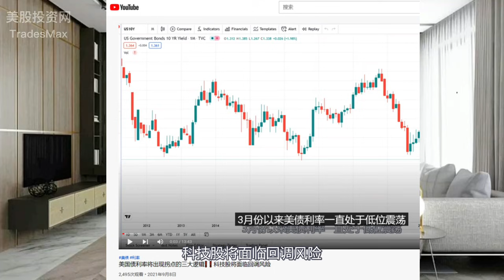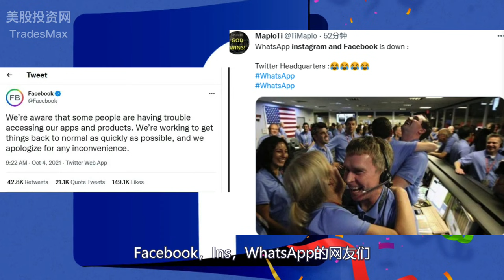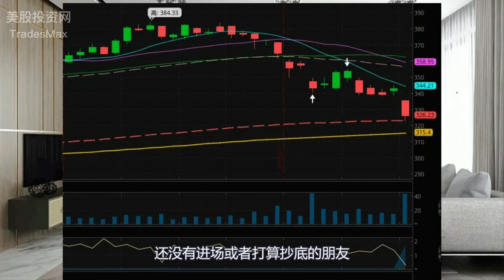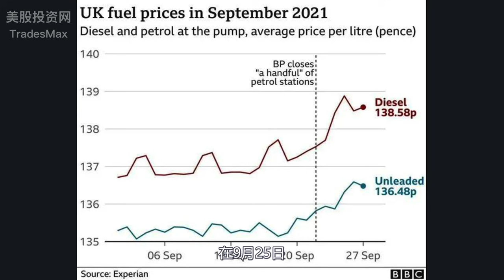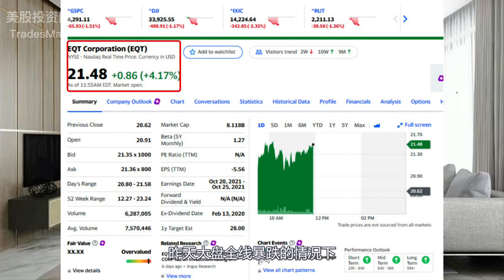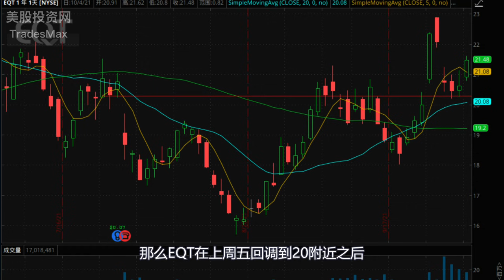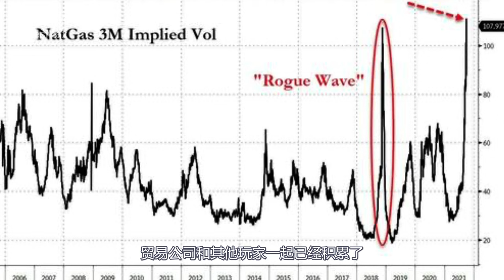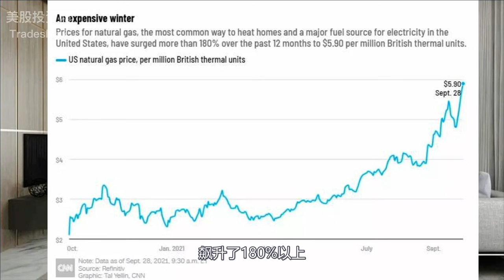美股分析 | 全球能源危機🔥🔥 Facebook暴跌幕後黑手❗️美债利率還能漲漲漲 🚀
能源危機不僅困擾著歐洲，也正在蔓延至新興市場經濟體。OPEC秘書長巴爾金多稱：「歐洲和全球很多地方的能源危機敲響了警鐘。一切都歸結到整個石油與天然氣行業投資的問題上
2. 微信公众号 美股投资网 id: TradesMax
3. 前紐約證券交易所分析師Ken的团队【微信號 investMax 或  Maxfund 或 Telegram 號 MeiguM】
6. 微博 美股投资网
9. instagram TradesMax_Com

美股 | 這家不為人知的公司要搶Youtube視頻老大的地位，現在坐穩老二的位置
解读个股跌这么惨，大盘创新高背后的原因，历史大通胀需要关心的几个点
【独家】看涨ROKU即将公布的财报，和三只避险冷门逆势上涨美股你不能错过
万恶的华尔街做空SPAC公司，导致散户全军覆灭 SKLZ OPEN CCIV CLOV SPCE QS FUBO
美股 | 让人类失业的机器人软件公司强劲上市 UiPath 深度分析 财务数据 市场前景